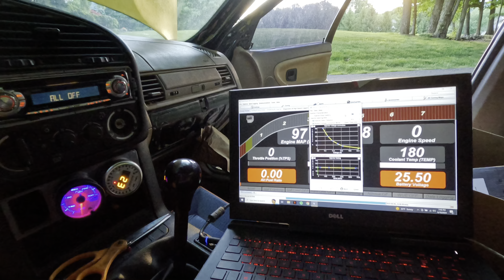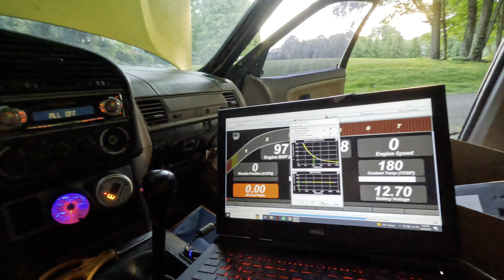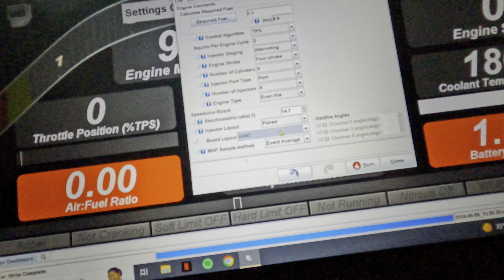M42 Turbo pt5: We’ve built a monster & VIBES 2024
Very impressed with how this thing feels with boost, full part list coming very soon!

Massive shoutout to:
@derryswop — tuner that got Speeduino working
@BMcGuinness — street tuned it in the cornfields

The main issue we’ve been having was ecu readings and crank no starting, but derryswop got it figured out and reflashed the board (which I was very nervous about but worked perfect) got it fired and and brendab killed it with the street tune car ran perfect all weekend!!

Excuse the massive amounts of rtv on the front timing cover, started leaking at the track and had no time to swap gaskets so hopped it up and she held, will fix now that I’m back home

Drop and questions